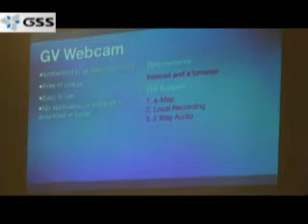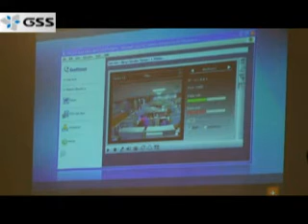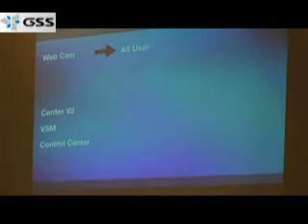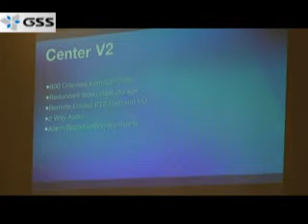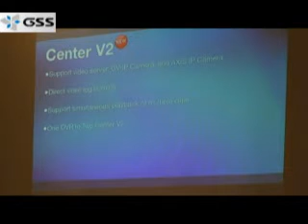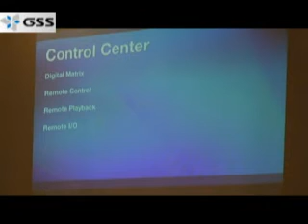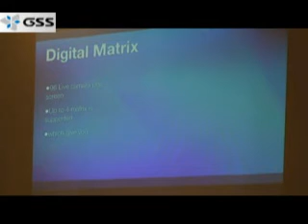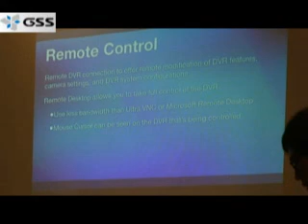Geovision 8.2 software new features training session 1